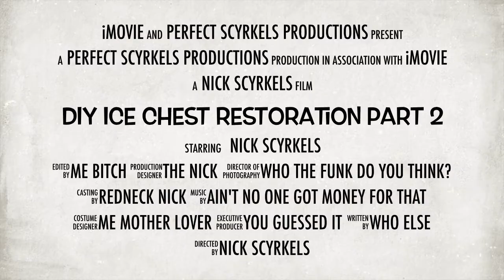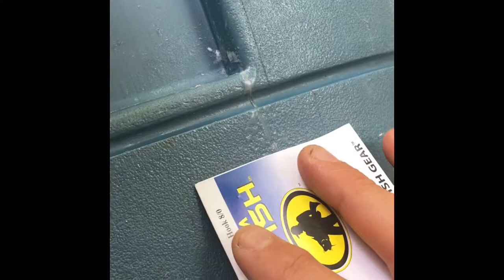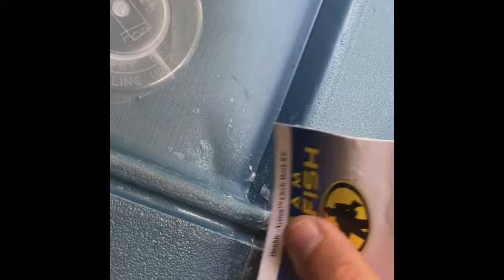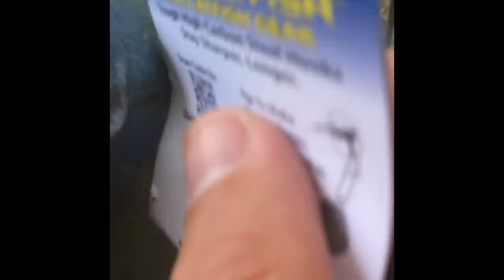DIY Ice Chest Restoration Part 2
Second part of my series of the igloo ice chest restoration